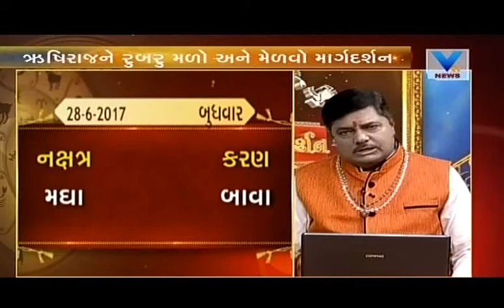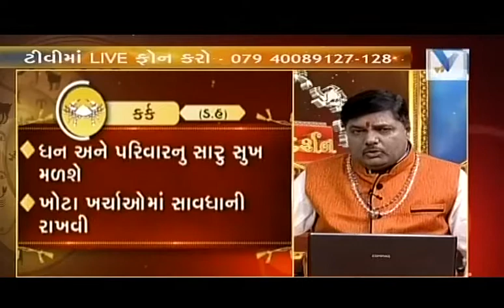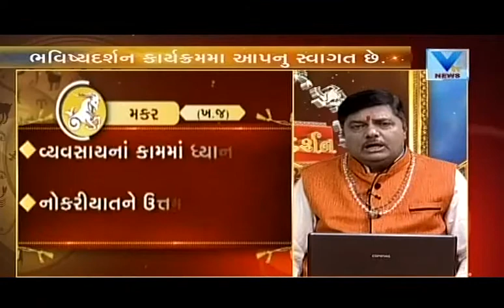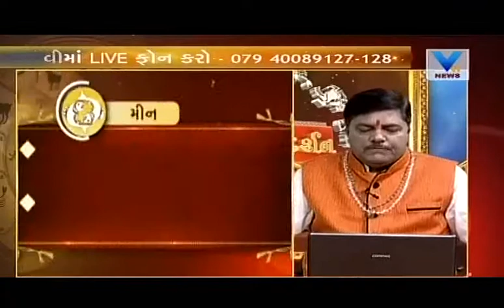Bhavishyadarshan | 28th June'2017 | Vtv News